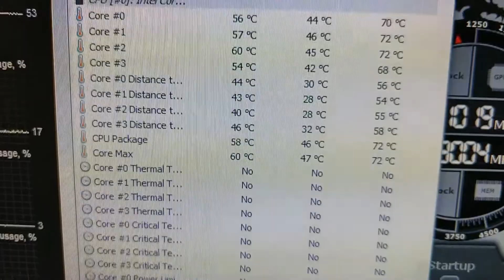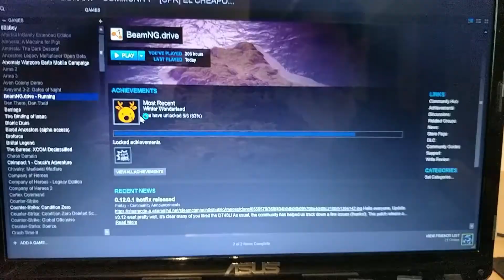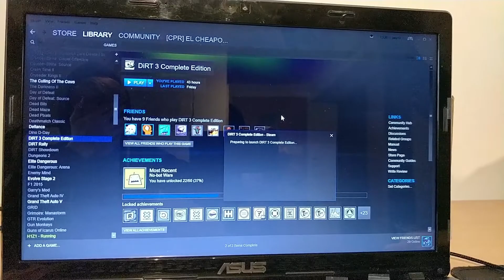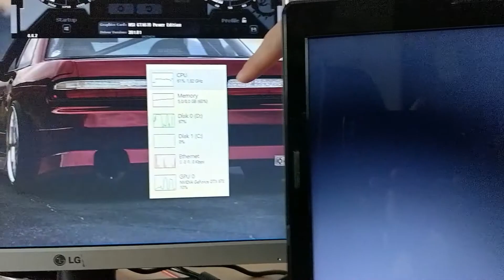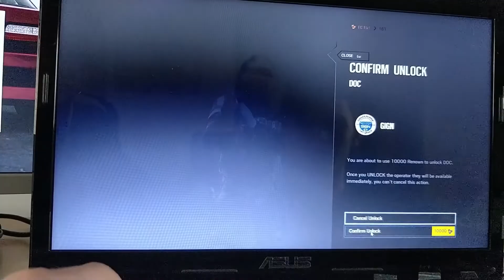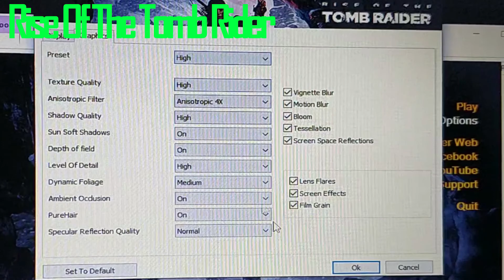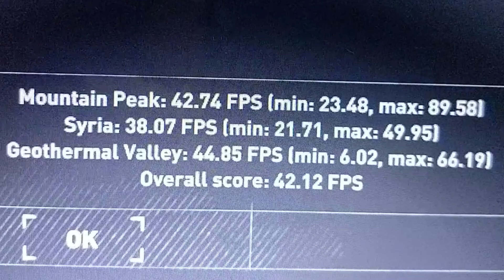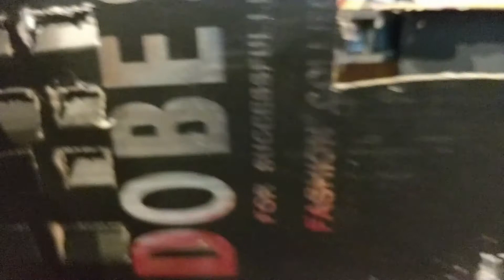EXP GDC 8.4 BEAST (GTX 670) + Asus K53E (i7 2670QM) Game test, pricing, how-to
This is a rework of my original video posted quite some time ago.

If you are here just for the hardware skip to 15:20.

I7 2670QM, 8GB RAM, MSI GTX 670 Power Edition, 120GB SSD + 500GB HDD.

In this video you can see my new case for the GPU which is way smaller than the previous one. Has better cooling and is more compact.

Benchmarked games:

GTA V;
Rise of The Tomb Rider;
DOOM;
Space Engineers;
Tom Clancy's Rainbow Six Siege;
Dirt 3;
Beam.NG Drive.